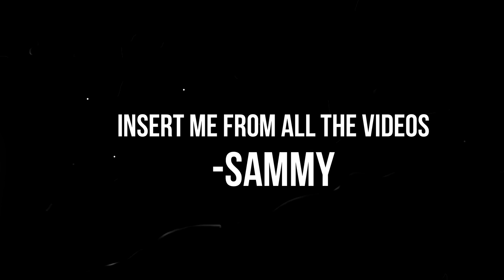Teachers Day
Nasasayang akong e delete. So upload ko nalang rin here.